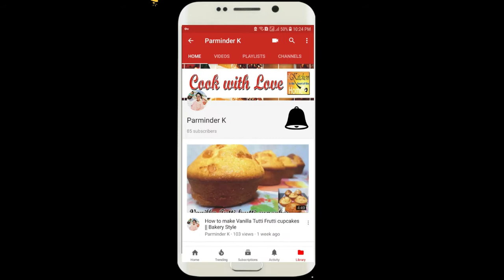Super delicious Palak Paneer recipe; restaurant style; creamy spinach gravy without cream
Palak (Spinach) Paneer (Cottage cheese) is one of the best recipe with mom style delicious taste that you can easily make at home. This delicious recipe was shared by my mom with me after my marriage. She makes really very tasty Palak Paneer and Palak Kofta like made by professional cook. Palak Paneer is likely the most popular dish from North India. Creamy Palak Paneer  is a delicious main dish.
This recipe  is one of my favorite published recipe on my You Tube channel Cook with Love from my mom's recipes.
It's healthy, yummy and finger licking recipe by my mom, no cream no butter, thick and smooth (Palak Paneer) gravy.

NOTE: You can add boiled chana daal (gram) it makes (Dal Palak), sweet corn (Corn Palak), tofu cheese, green peas, sauteed mushrooms as well as (Kofta) in this palak (spinach) gravy as a substitute of Paneer and make the gravy thick or thin as per your liking. I am definitely sure you will never forget the taste of this recipe.

Try this recipe and share your comments with me.
Thanks friends
Cool with Love